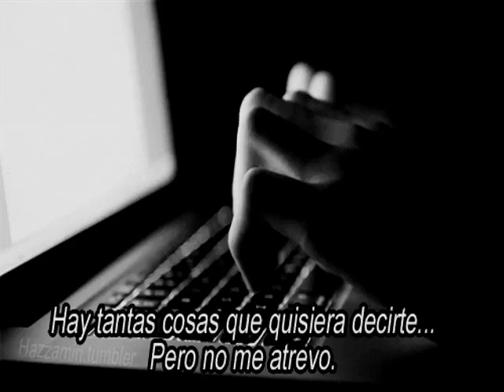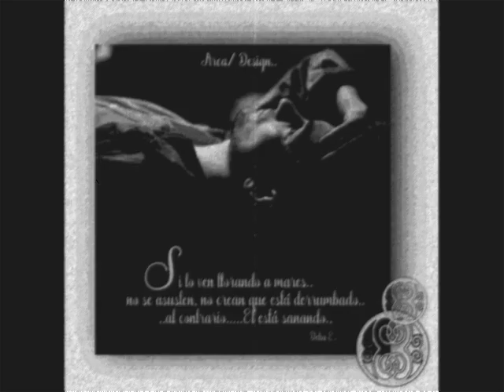Vikki Carr ๑♥ How Insensitive